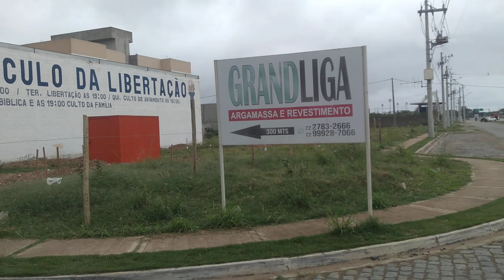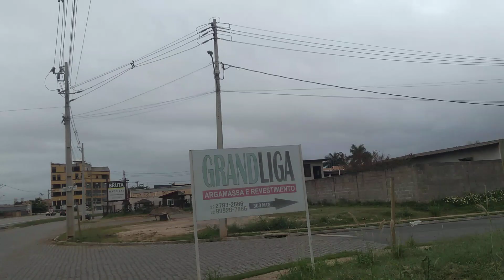Bairro Vila Rainha - Campos dos Goytacazes RJ